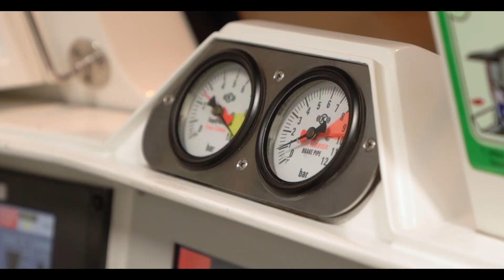First Driverless Metro in India